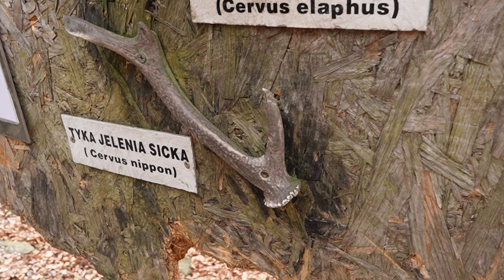LEŚNY PARK NIESPODZIANEK! | Bliskie spotkanie z MYJNIĄ. #340